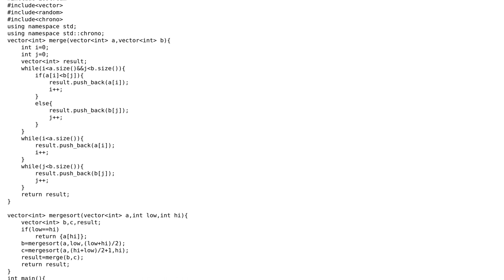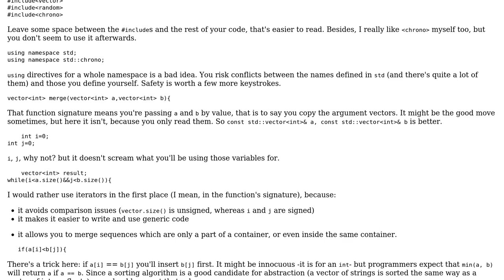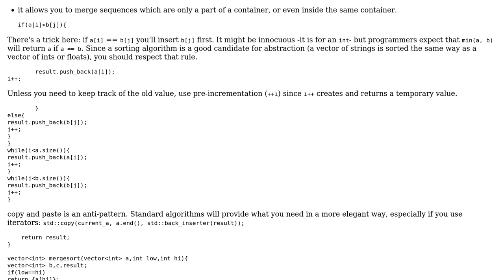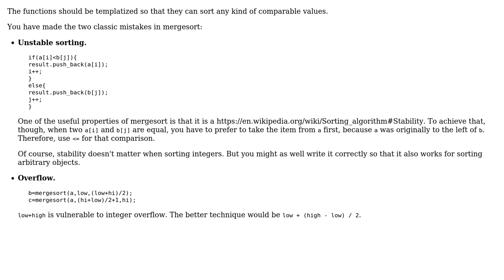Code Review: C++ code to sort a list of elements (3 Solutions!!)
Code Review: C++ code to sort a list of elements

With thanks & praise to God, and with thanks to the many people who have made this project possible! | Content (except music & images) licensed under CC BY-SA | Music | Images & others | With thanks to user vedant lodha user Toby Speight user papagaga user 200_success and the Stack Exchange Network Trademarks are property of their respective owners. You are responsible for your own actions.